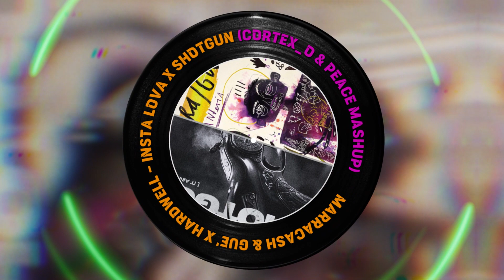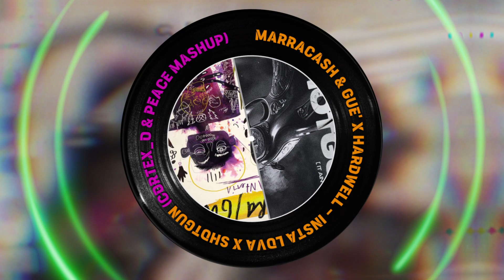Marracash & Guè x Hardwell - Insta Lova x Shotgun (Cortex_o & Peace Mashup)